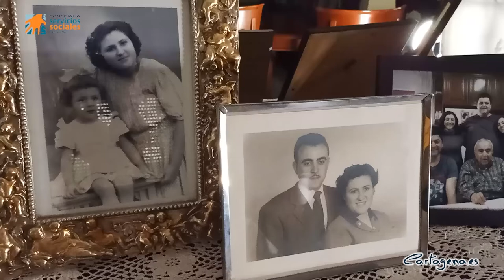Carmen López es una Mujer Mayor Líder